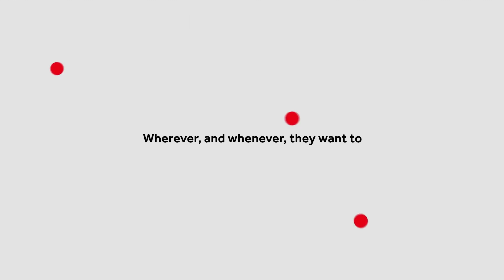Regus - Work your way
Regus is the world's leading provider of convenient, high-quality, fully serviced workspace. Our network in 2,600 locations, 900 cities and 120 countries gives businesses of all sizes the flexibility to work more effectively.